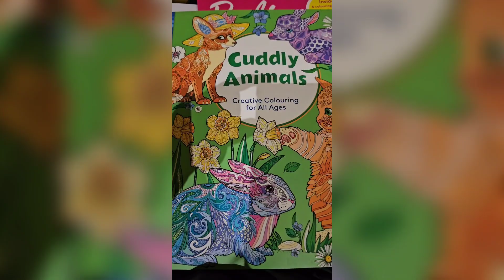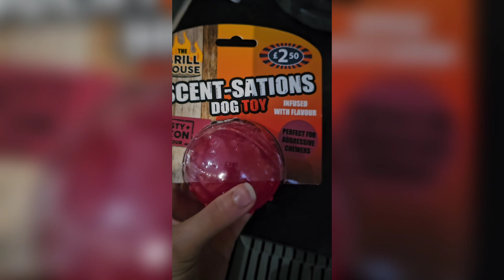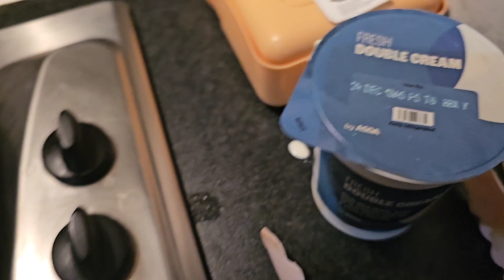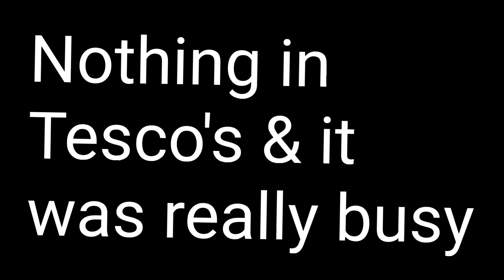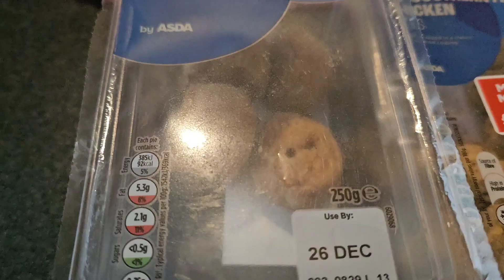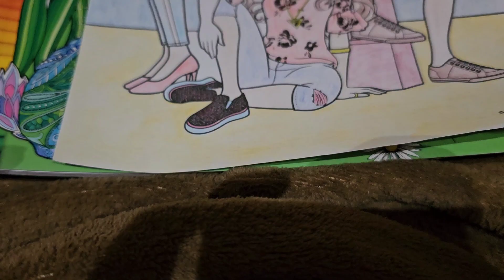Christmas Vlog | Vlogmas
Christmas vlog I show you christmas eve, day and boxing day! What do you want to see next?